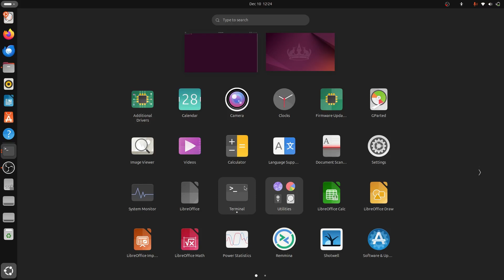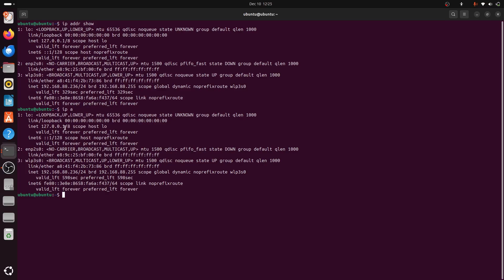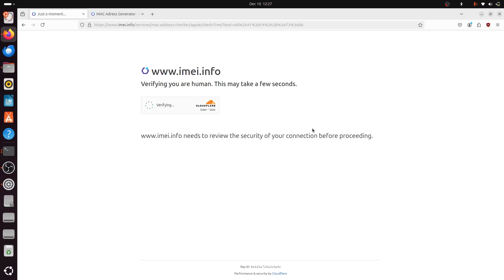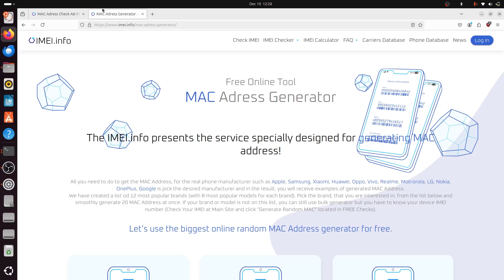How to Check Mac Address in Ubuntu - Find the Hardware Address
In this video, we show you all the methods to check the MAC addresses of a computer running Ubuntu. From using terminal commands to navigating network settings, we cover the easiest ways to find the MAC addresses for your wired and wireless network interfaces. Follow this guide to quickly access and manage your network information on Ubuntu.

How to find all Mac addresses in Ubuntu? How to check the hardware address of the computer running Ubuntu? How to see all Mac addresses in Linux? How to generate random hardware addresses?